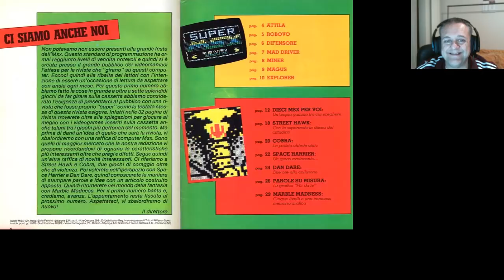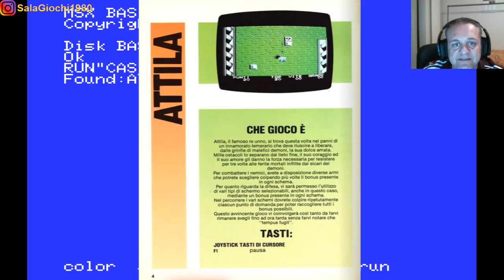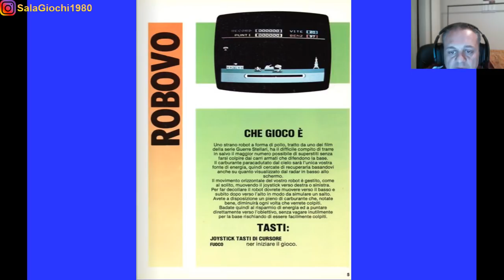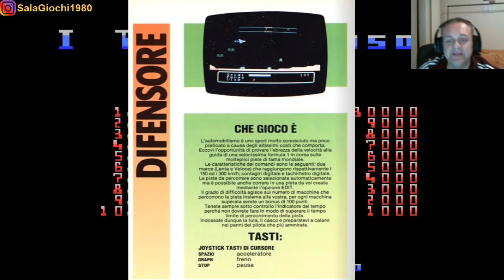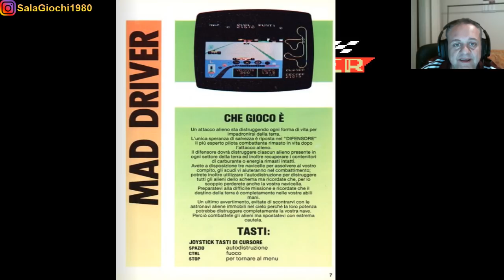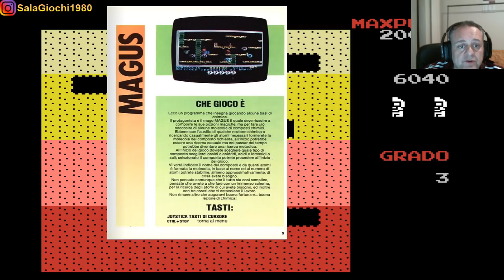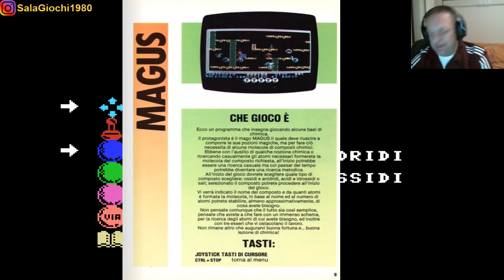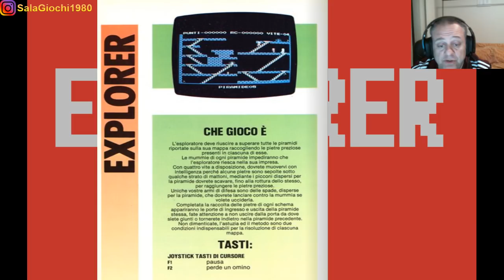[CASSETTE DA EDICOLA #16] Super MSX n.1 (Maggio 1987) MSX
Nuova puntata di questa nostra rubrica dedicata alle mitiche cassette da edicola.
Oggi facciamo un salto nel Maggio del 1987 con il numero 1 di SUPER MSX: sfoglieremo insieme le pagine della rivista, e proveremo i giochi presenti nella cassetta.
Alex

GRAZIE MILLE AI NOSTRI AMICI DEL SITO 'EDICOLA 8 BIT-SOVOX', PER IL LORO SPLENDIDO LAVORO DI PRESERVAZIONE DI QUESTA BELLISSIMA FETTA DELLA NOSTRA STORIA VIDEOLUDICA.